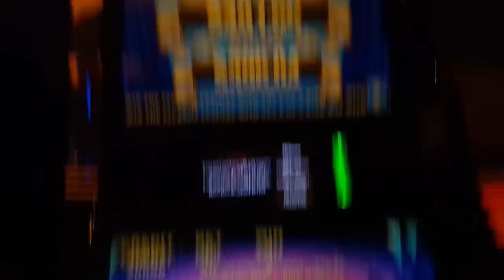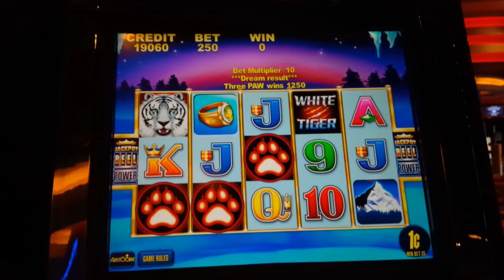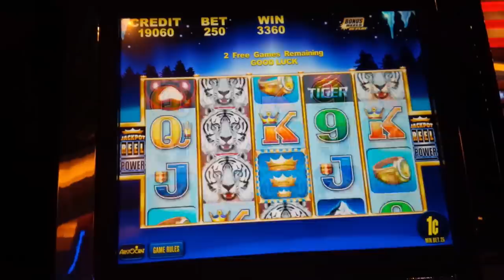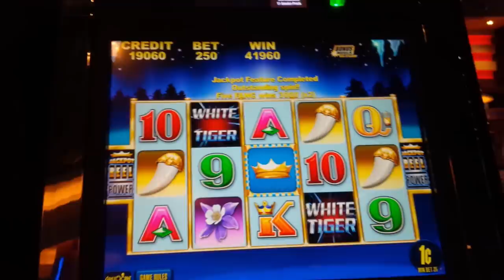White Tiger Slot - BIG WIN BONUS - SHORT & SWEET!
AWESOME TOP SYMBOL WIN on the White Tiger slot machine by Aristocrat!

White Tiger remains one of my all-time favorite slots that's extremely playable and I have about 10 slot videos of it - I've done it all except win The Grand!

White Tiger is part of Aristocrat's "Jackpot Reel Power" family of slots where you win by landing at least 2 or more of the same symbol on consecutive reels from left to right, depending on the symbol. The slot is called "White Tiger" so if you assumed the White Tiger symbol was Top Symbol, you could be forgiven even as you would also be wrong. While not Top Symbol, it is stacked, so great wins are certainly possible with it. The Top Symbol is the Fang symbol, but landing stacked White Tigers also may have the best overall potential!

The Jackpot Feature is initiated when a 5-of-a-kind win includes the special "Wild Crown" symbol on reel 3 after which you are awarded one spin of the Jackpot Reel. During this free spin, all reels except reel 3 are held and reel 3 is replaced with the special Jackpot Reel where you get to choose one reel position for either a multiplier of 2x, 3x, 5x, 8x or even 10x!

You may also find a special crown symbol for either the Grand, Major or Minor Progressive - or a "Bonus Prize" of either 500, 1000 or 1500 credits multiplied by your bet multiplier. One interesting point: if you find a multiplier, the amount you win on your initiating spin isn't necessarily the win that the multiplier will be applied to if reel 3 also contained the symbol used in your 5-of-a-kind win!

The Free Games Feature is initiated by landing 3 or more bonus symbols on consecutive reels from left to right for 10 free games. During the bonus, extra Crown symbols are added to reel 3 giving you a better shot to initiate the Jackpot Feature, as you will see!

Finally, the Grand, Major, and Minor Progressive can be won randomly after each bought game!

White Tiger remains an all-time favorite, and to see an AMAZING run where I pretty much do it all, BETTER THAN JACKPOT, check out my 75k Subscriber Celebration video

0:00 White Tiger Intro
1:32 Free Games Bonus - BIG WIN!